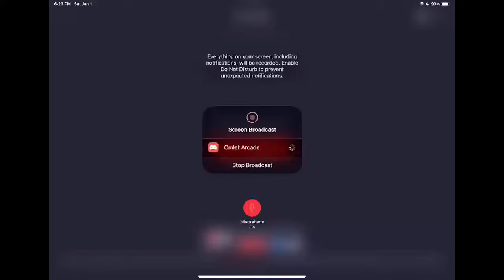Watch me play PUBG MOBILE: RESISTANCE via Omlet Arcade!